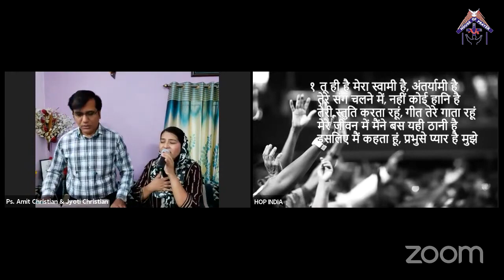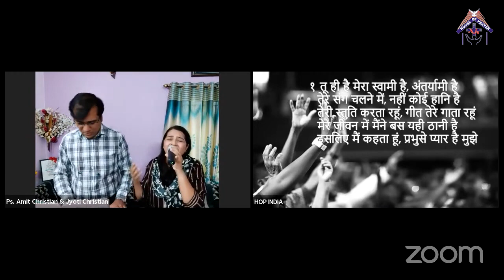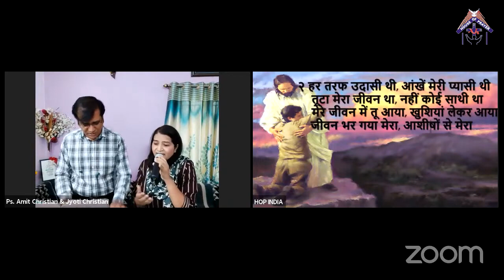Hindi Christian Worship (14-03-2021)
Timestamp
0:00 - Prayer
04:45 - Dhanya Hove Naam Prabhu Ka
22:40 - Aaradhna Aaradhna Stuti Aaradhna
26:50 - Prabhu Mera Jivan Tune